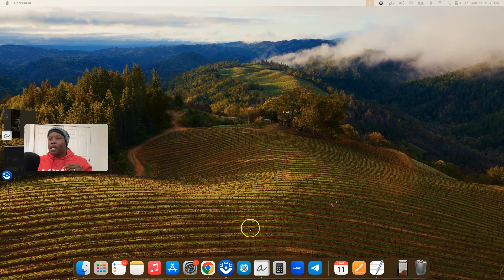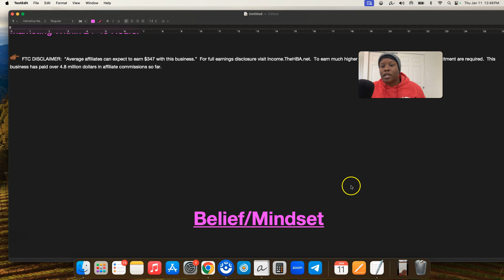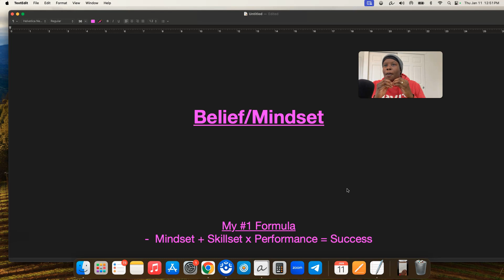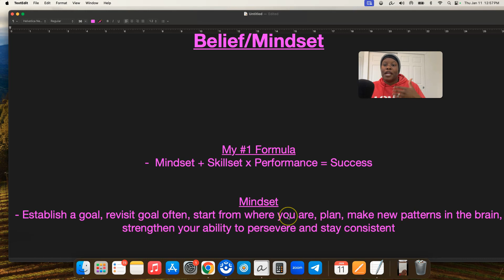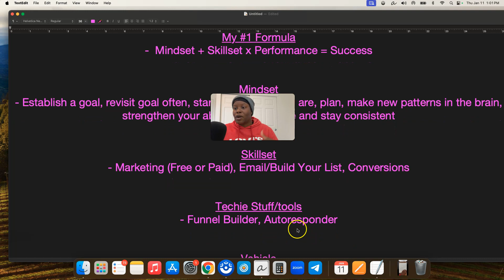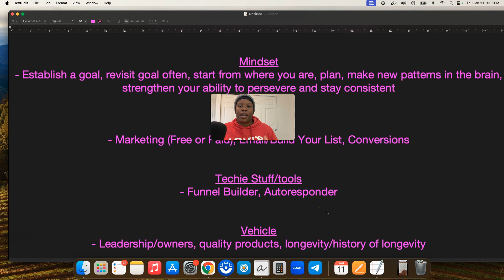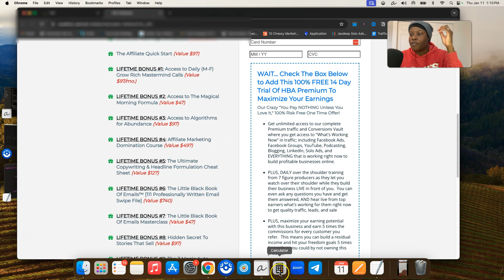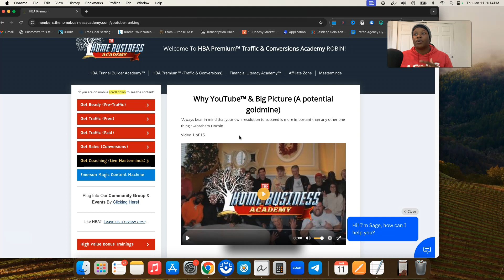How to Succeed in Affiliate Marketing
Learn How to Succeed in Affiliate Marketing

DESCRIPTION
In this video, I will cover some of the key items you will need to know in order to be successful in affiliate marketing. if you have been struggling online and you are tired of seeing other people, be successful, watch this video completely as I will go over some of the main key things to focus on when building and affiliate marketing business. Most people will try to make this look super easy so that you can pay for the course. I won't be doing that in this video. I want you to succeed and affiliate, marketing and watch this video to the end so that you can see how you can copy and paste six and seven figure strategies.

0:00 - Start of How to Succeed in Affiliate Marketing Video
1:44 - How to Get Freebies for Affiliate Marketing and Disclaimer
3:28 - The #1 Thing You Need to Build a Success Affiliate Business (Mindset and Belief)
6:29 - The Secret Formula You Should Be Using In Your Affiliate Marketing Business.  (M + S x P = S Formula)
15:30 - The S in the Success Formula
17:59 - Techie Stuff and Tools - What You Need For Success
19:54 - Your Vehicle and Importance of Joining Quality People, Products, and Companies
24:20 - Learn How to Pick a Real Shortcut When Learning Affiliate Marketing Business
26:50 - Copy THIS Affiliate Marketing Shortcut and Stick With It….